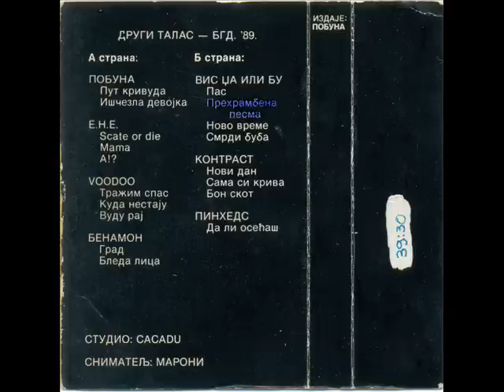Voodoo - Voodoo Raj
Drugi Talas - Beograd '89